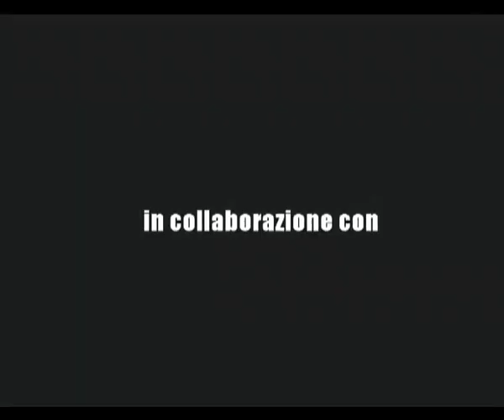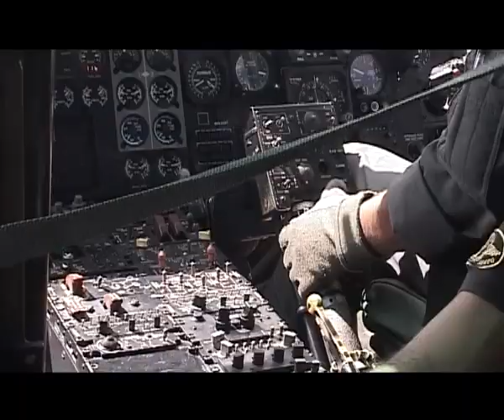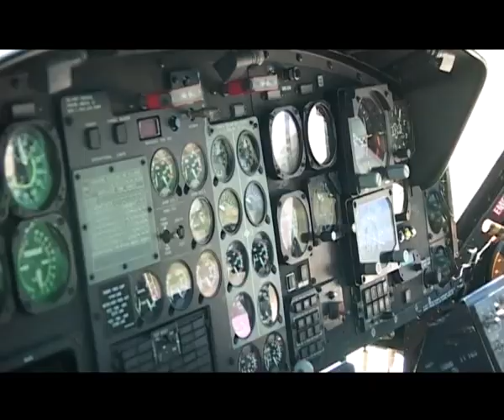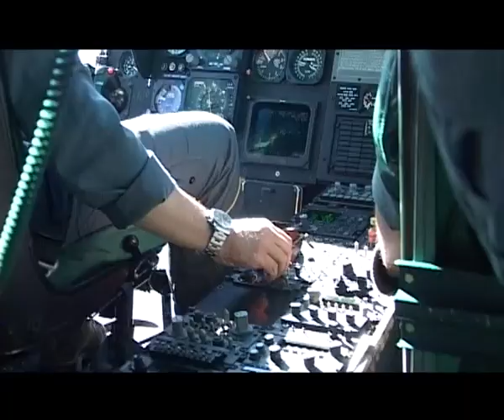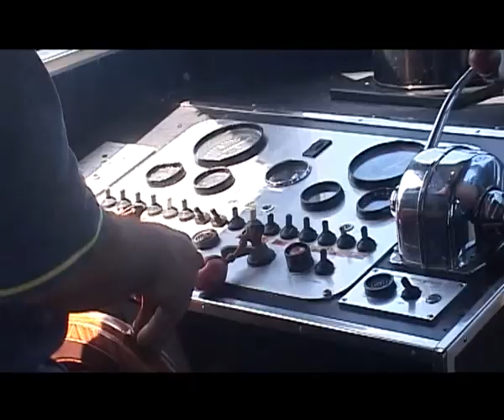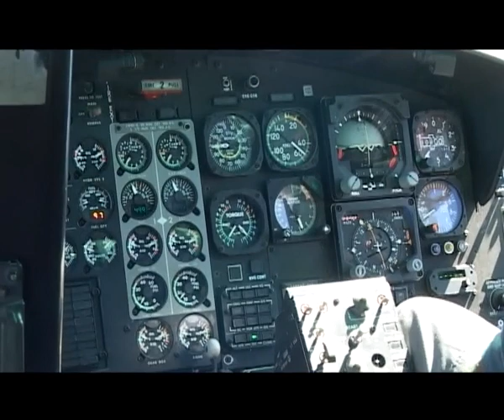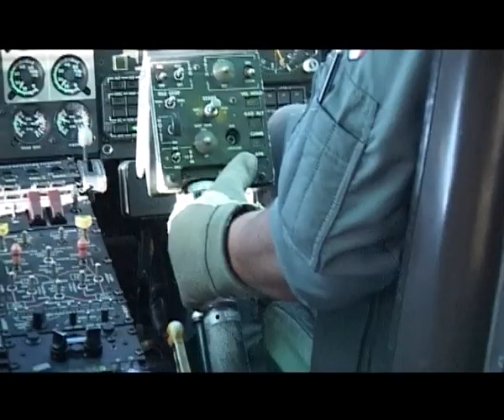tutto sagf ok